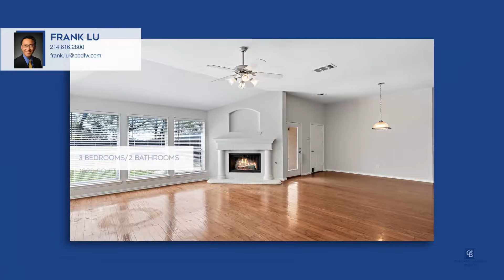2381 Teagle Drive Rockwall, TX | ColdwellBankerHomes.com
2381 Teagle Drive, Rockwall, TX

Coldwell Banker

ColdwellBankerHomes.com

Hard to find one story updated brick home in Lofland Farms near I-30, future HEB mega store, shops and exemplary Rockwall schools. Property backs up to RISD career center and Collin College. Roof replaced 2022 with warranty, newer gas cooktop and interior recently painted, minor repairs done and sprinkler system professionally tuned up. All appliances including kitchen fridge, washer and dryer to stay with house. Kitchen has upgraded appliances, counter tops and 42 inch cherry cabinets. Front office have French doors and wood floors, which carry over to living room that features wood burning fireplace. Split bedroom design, master bedroom has ensuite luxuary bath that boosts jetted tub, dual sinks, separate shower and walk-in closet. Oversize 70 foot wide lot also provides space for pool and ample backyard space for pets and family. Neighborhood amenities include pool, playground and on-site elementary school. Check this home out today!